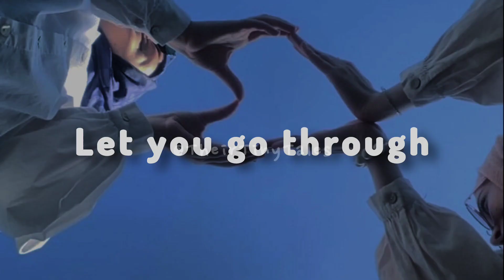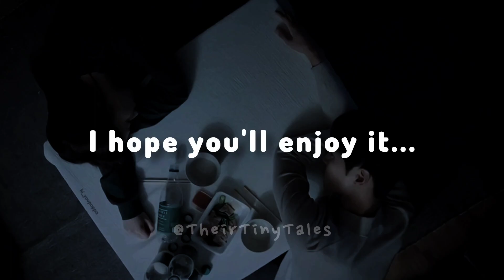Busy Lives, Boundless Love 2024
* Love Dimension: Beyond the Grind
 * Busy Lives, Boundless Love
 * Can love blossom in the midst of busy schedules?
 Explore the different dimensions of love in "Love Dimension."
 * Dive into "Love Dimension," a story about modern adults navigating love, careers, and everything in between.

This series is named as Love dimension as it's going  to go through multiple dimensions of love. It will be an insightful story. Gradually you'll learn more and more about the characters.

Your suggestions are welcomed...

Thankyou!